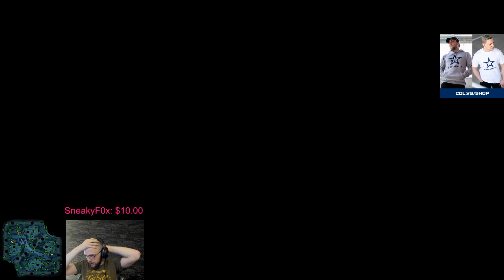THIS BUILD IS THICCC | vanguard radiance void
WAGA WAGAMAMA  DOTA 2 7.29 AGHS AGHA AGHANIMS FACELESS VOID VANGUARD RADIANCE OCTARINE AGHS SHARD FV FUNNY MEME BUILD